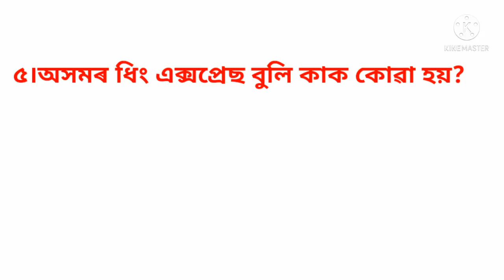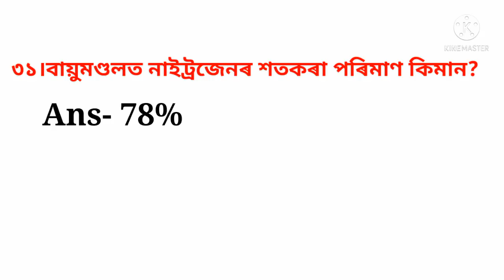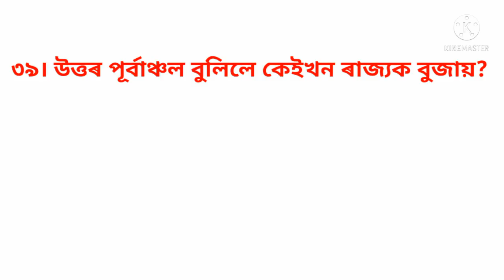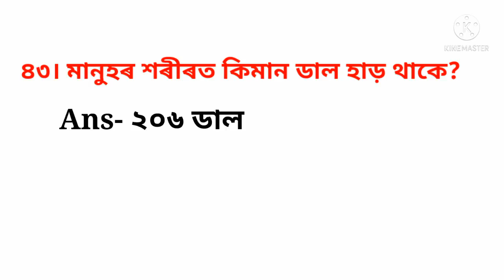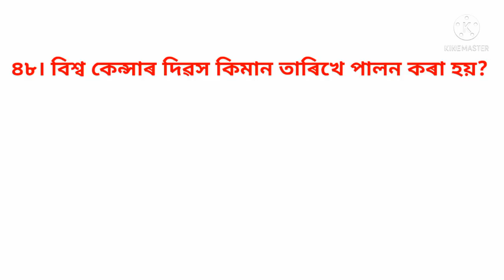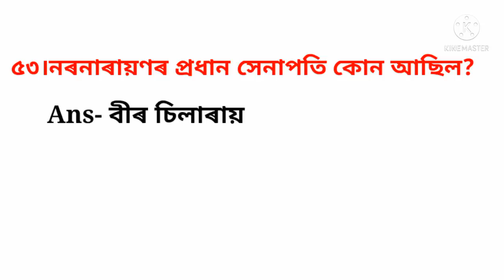৫৫টা সাধাৰণ জ্ঞানৰ প্ৰশ্ন উত্তৰ /55gk questions answer /Assam Gk for competitive exams /Assamese Gk